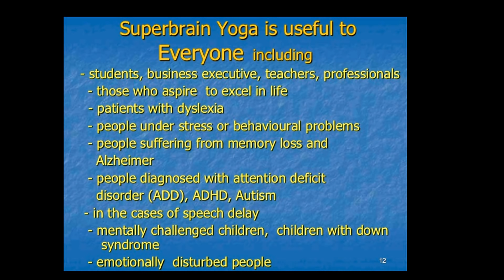Super Brain Yoga | 3 Minutes daily routine to increase brain power | Yoga for Autism & Down syndrome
Super brain yoga is often referred to as "the new form of yoga that improves the brain." There are some poses that are included in the super brain yoga.
To take advantage of the super-cerebral benefits of yoga, try to practice in the early morning, when you wake up (during the dawn).
Read yoga super brain just like at home, follow the instructions given below and start: -

How to do Super Brain Yoga?

Stand on the floor in Tadasana. (Proper place would be to be in front of the sun)

Take a deep breath. Hold the lobe of the right ear with the first two fingers of your left hand. (Thumb and forefinger) The thumb should be in front of your face.

Hold the left lobe with the first two fingers of your right hand. (Thumb and forefinger) The thumb should be in front of your face.

The way you hold your earlobes with your fingers, rolls your tongue in the inward direction and we push hard to the root of your mouth.

Here, you have to inhale and exhale through your nose.

Once in this position, lower your body and put it in a squat position.

Inhale and hold your breath for a few seconds. Remain stable in this position for as long as possible.

Bring your body back upright / Tadasana and then exhale. After releasing the breath / exhale, release your lobes from the ears and tongue.

Repeat this activity 15-20 times a day to get better results.

This activity can not show results immediately, like all other yoga asanas, but it is very effective in the long term.
Super Yoga Brain certainly helps in brain improvement.
It offers immense advantages guaranteed to all those who practice regularly and correctly.

Benefits of Super Brain Yoga

It's simple and easy to do and can be easily practiced at home.

This helps in the proper functioning of the brain

It improves the brain's ability to think.

Revitalizes the brain.

It helps to release tension and calms the brain.

It acts as a stress destroyer.

Relieves mild depression and anxiety.

It helps to nourish and maintain a healthy brain.

Improve concentration levels.

Improve your ability to balance.

It works wonders for children with disabilities such as autism, dyslexia, etc.

It can also help get rid of aggressive behavior.

Improves the general health of the individual.

Super Yoga Brain shows the statement - A healthy brain is the key to a healthy life!
Do not practice this unique type of yoga at home and see the wonderful change it leaves behind in your body.

Do write in comment box, if you have any queries .

Do watch 👇

5 Yoga Asana for Proper Growth and Height in Kids

Yoga for healthy Feet and Ankles | Yoga for flat feet

Yoga for THYROID part- 2

Yoga for Healthy thyroid or hyperthyroidism Part -1| Yoga to cure thyroid issues👇

10 minutes yoga sequence for weight loss

 "Yoga for neck pain and Shoulders stiffness"